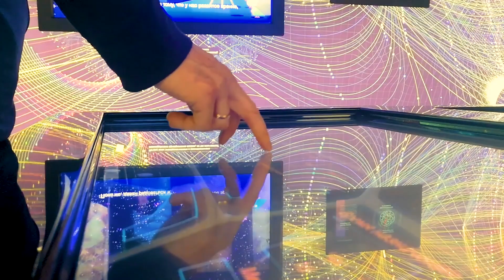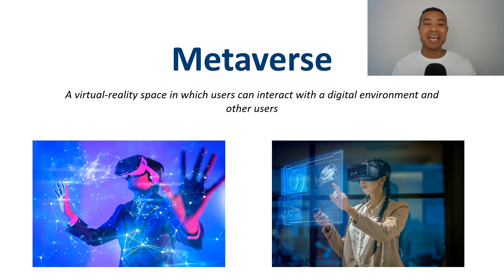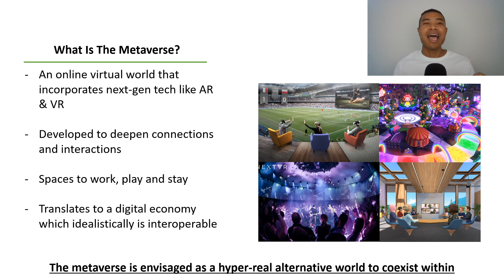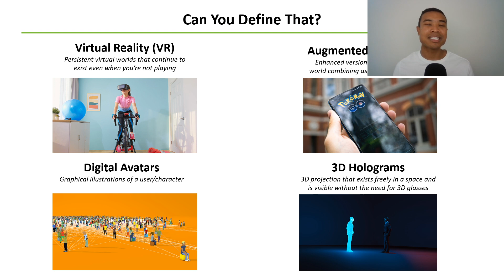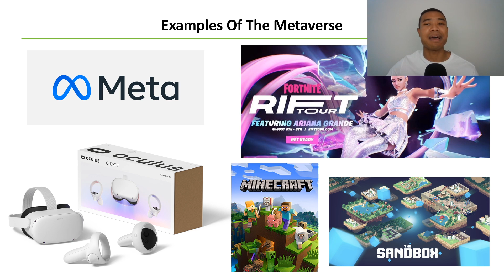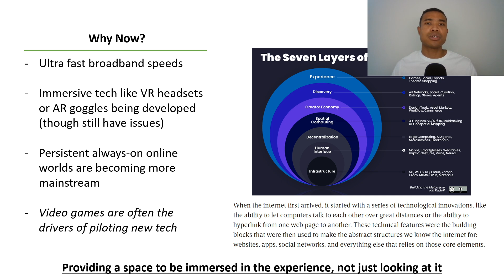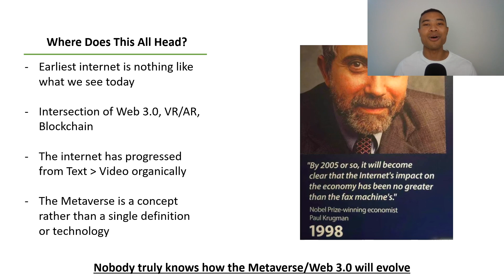What Is The Metaverse: Explained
The Metaverse and the Web 3.0 revolution has attracted global attention with questions about what the Metaverse is and how a futuristic virtual world could change the way we live.

The Metaverse is defined as a Virtual Reality (VR) space where users can interact in a digital environment with other users. The Metaverse could potentially incorporate a range of next generation technologies such as Virtual Reality (VR), Augmented Reality (AR), 3D Holograms and digital avatars.

After Mark Zuckerberg’s Facebook renamed and realigned their company to focus on the Metaverse, the broader next generation technology space saw a huge amount of attention on the Metaverse and the Web 3.0 capabilities as the virtual technological adoption picks up pace.

Investors globally from ASX investors to U.S technology investors have been fascinated by the Metaverse and the digital opportunities that may flow through from the Web 3.0 transition.

In today’s video we discuss what the Metaverse is, explore why the Metaverse and Web 3.0 could change the Virtual world around us and then explore how technologies like VR and AR could be implemented in the Metaverse.

The following timestamps have been included to guide your viewing experience:
00:00 – Welcome
00:40 – Defining The Metaverse
02:08 - What Is The Metaverse
04:36 - Key Metaverse Tech Concepts
06:35 - Examples Of The Metaverse
07:51 - Why The Metaverse Is Emerging
10:01 - Where Does The Metaverse Head?